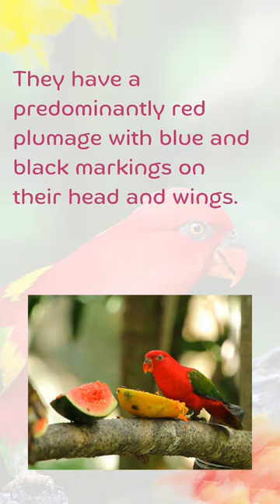Chattering Lory: A Colorful Parrot with an Enchanting Voice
Chattering Lory, parrot, colorful bird, pet bird, chattering lory care, chattering lory behavior, chattering lory habitat, chattering lory diet, chattering lory vocalizations

Description: Discover the captivating world of the Chattering Lory, a vibrant and talkative parrot species. In this YouTube short, we delve into the unique characteristics, care requirements, and mesmerizing vocalizations of these stunning birds. Whether you're a parrot enthusiast or simply curious about exotic pets, this video offers an enchanting glimpse into the fascinating world of the Chattering Lory.

What is a Chattering Lory?
How to care for a Chattering Lory?
What do Chattering Lories eat?
Where do Chattering Lories originate from?
What is the lifespan of a Chattering Lory?
Can Chattering Lories mimic human speech?
How to train a Chattering Lory?
What are the common behaviors of Chattering Lories?
How to create a suitable habitat for a Chattering Lory?
Are Chattering Lories endangered?